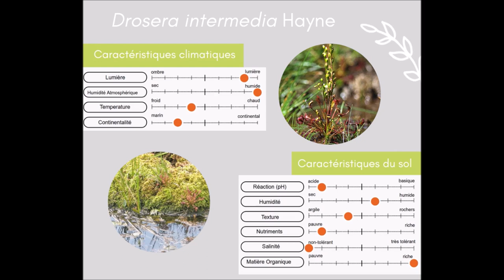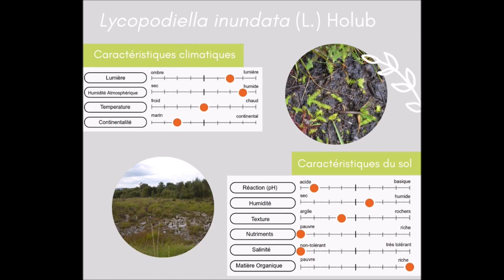Carnet de voyage #5 - Bretagne